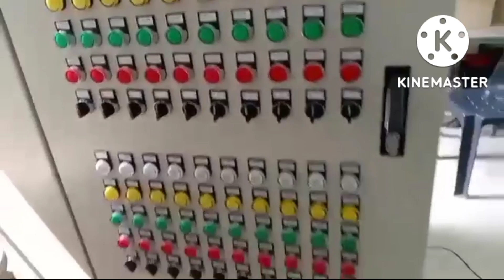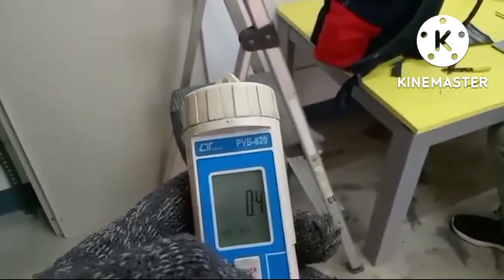Work Mode|RamGynth Tv